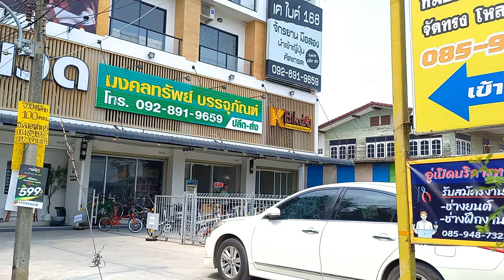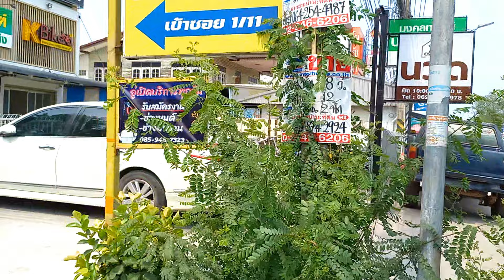ใส่กลอง แพ็คซีนอย่างดี ทั้งจักรยานพับ และไม่พับ ส่งให้ถึงมือลูกค้าปลอดภัย K Bike168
Focus4wdTV

สนใจ...
จักรยานมือ2 คัดเกรด A++ จากญี่ปุ่น ขายทั้งปลีก/ส่ง
แบรนด์ดังๆ จอดเรียงกันเต็มร้านเลยครับ
ไม่ว่าจะเป็น Dahon Tern Birdy PEUGEOT Bianchi Bridgestone Panasinic และอื่นๆ อีกมากมาย
จะมาชมลองขี่ ที่ร้าน หรือจัดส่งให้ถึงหน้าบ้านได้เลยครับ